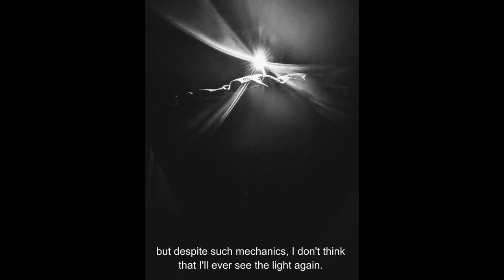Angout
Another short film, completed February 15, 2023. Once again, no stuffed animals were harmed in the making of this project.

Rated R (probably).